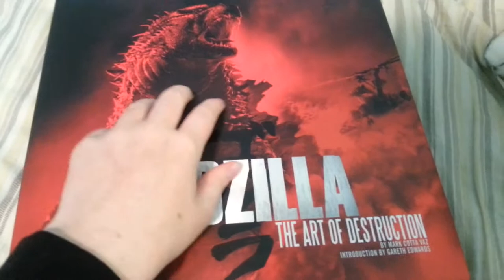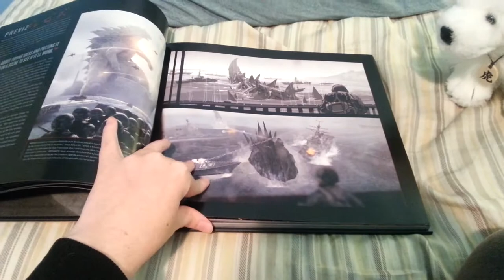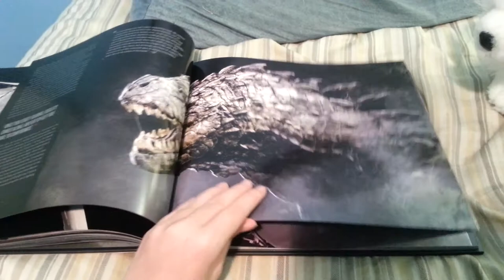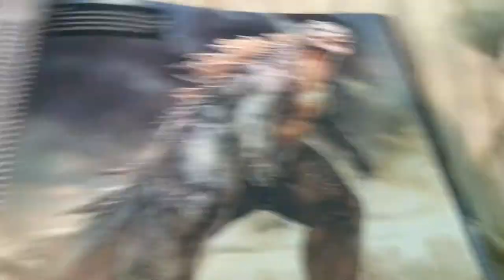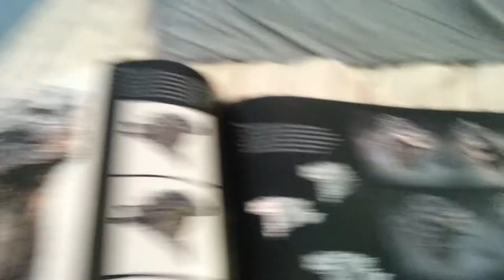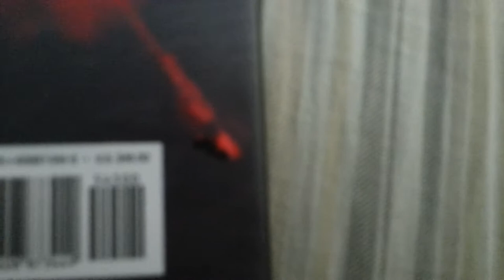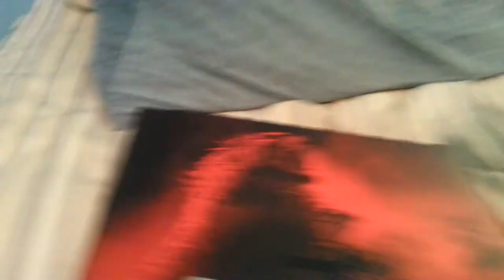GODZILLA !!! 2014 Art Book Review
Today i review the most awesomeness book ever godzilla !!! Art book review watch if you dare to see the greatest monster who ever live in a art book o yay hope you enjoy :)